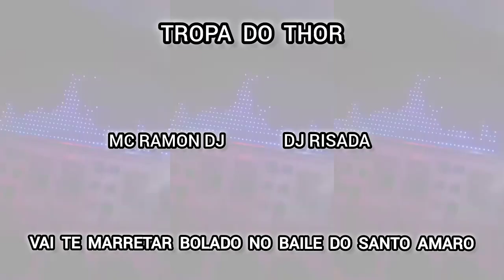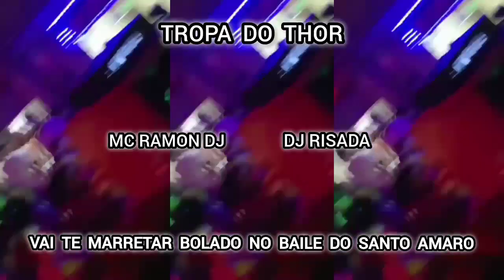TROPA DO THOR VAI TE MARRETAR BOLADO NO BAILE DO SANTO AMARO MC RAMON DJ MC JESSY MORENA - DJ RISADA